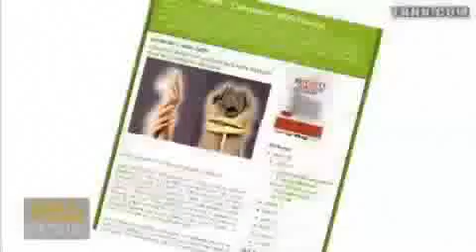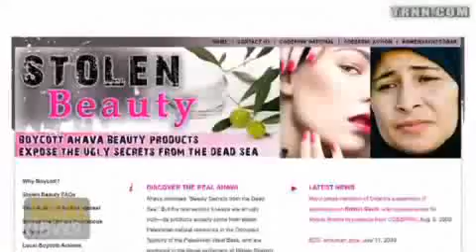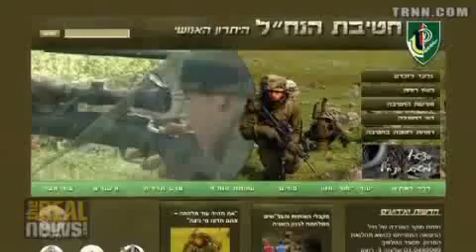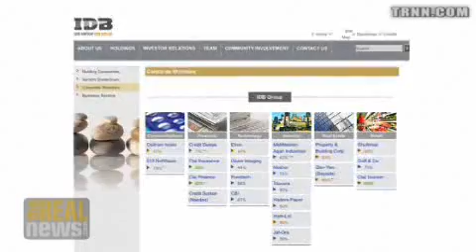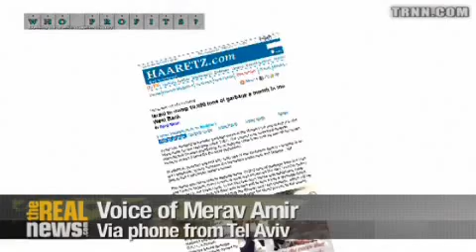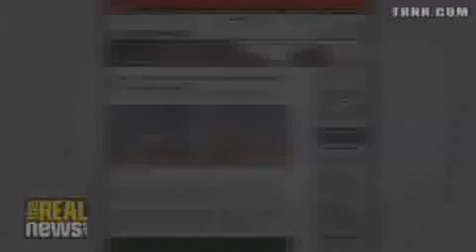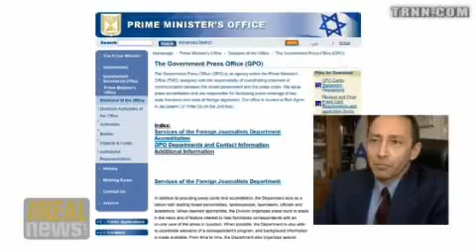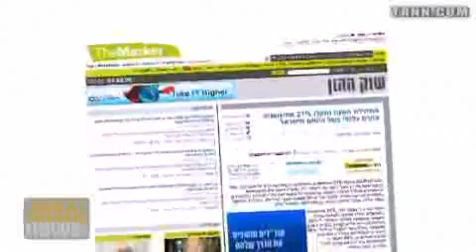AHAVA IS MADE FROM MUD STOLEN FROM OCCUPIED PALESTINE - BOYCOTT ISRAELI COSMETICS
After the Israeli attack on Gaza earlier this year, the international Boycott, Divestment, and Sanctions Campaign escalated all around the world. Now, activists are targeting AHAVA, an Israeli cosmetics company founded by and based in an Israeli settlement in the Occupied West Bank. The AHAVA company, as many others in Israel that are based in the Palestinian Territories or profit from their occupation are owned by the powerful Israel family - the Livnat family.